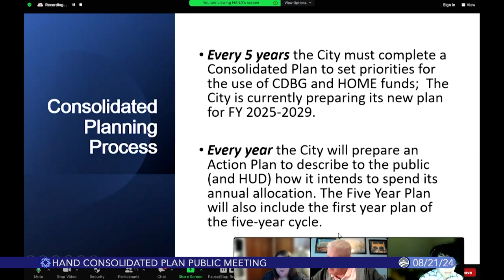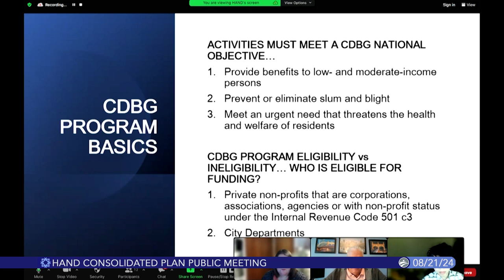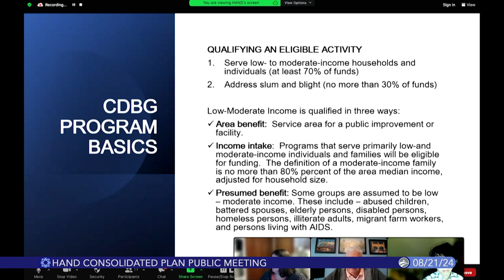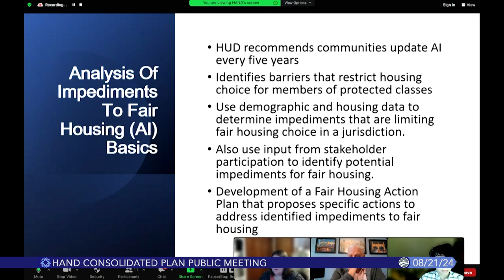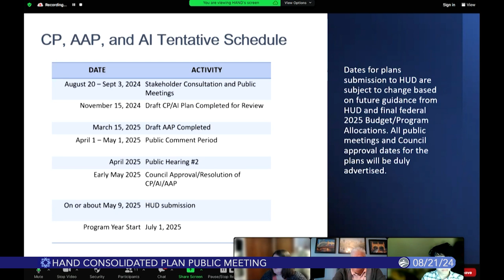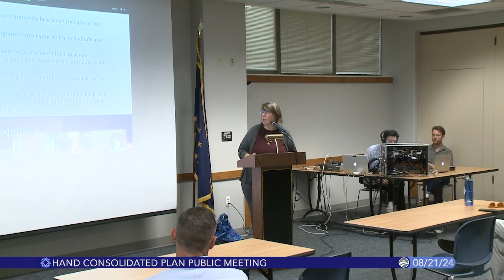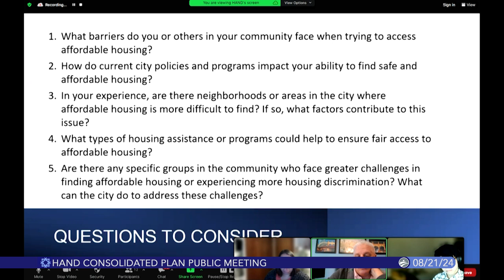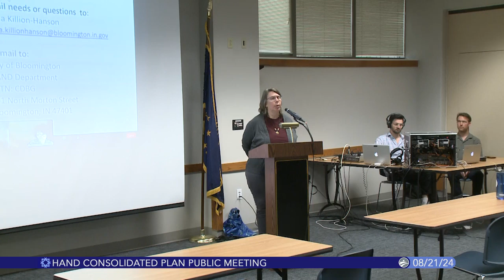HAND Consolidated Plan Public Meeting, August 21, 2024